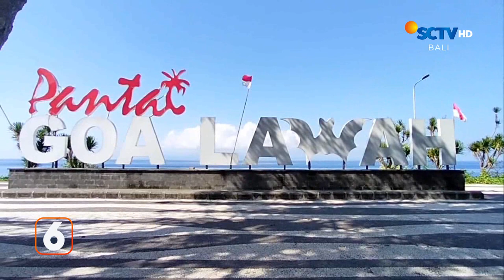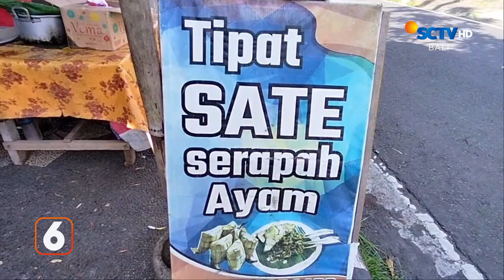Pesona Pantai Goa Lawah | Liputan 6 Bali